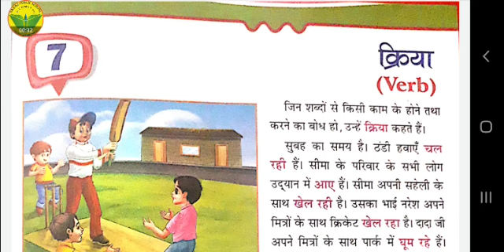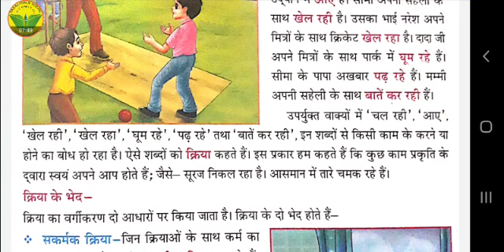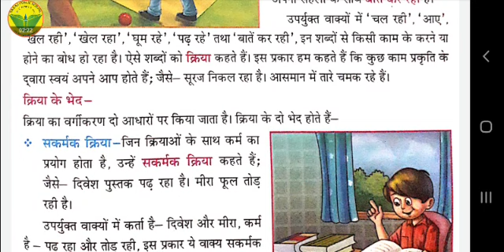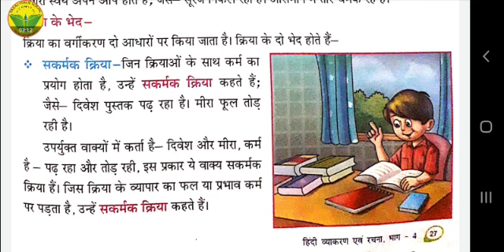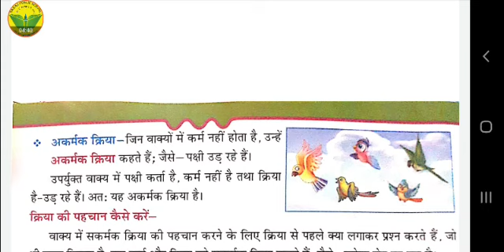Class-4, Hindi Grammar